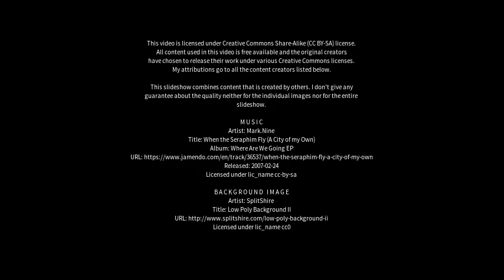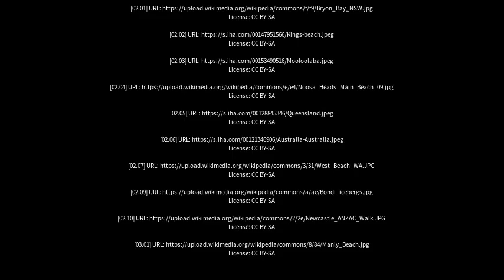Best places to visit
Best places to visit - Noosa Heads (Australia) Best places to visit - Slideshows from all over the world - City trips, nature pictures, etc.